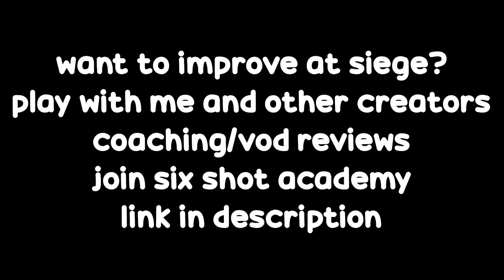what 5000 hours of RANKED experience looks like